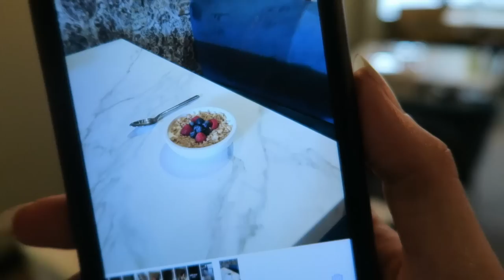WE GAAN WEER VLOGGEN | MATHIA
Ik ben er een tijdje tussenuit geweest met vloggen maar we zijn weer terug! Laat me weten wat jij ervan vind dat ik wat meer ga laten zijn uit mijn dagelijkse leven.

Extra liefde deze video voor:
⇢ De MatSquad

⇢Ik ben gesponsord door Trust Gaming, Cooler Master & MSI Notebooks.